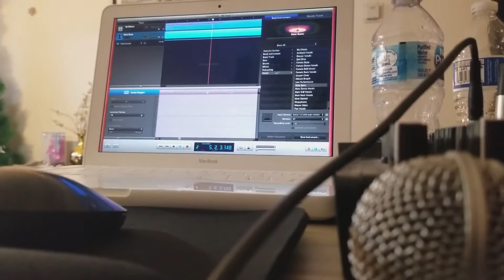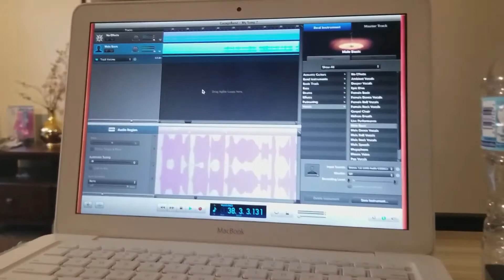Nepali Christian cover song ( himal bata bagne khola ) by Kul Tamang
Cover by Kul Tamang